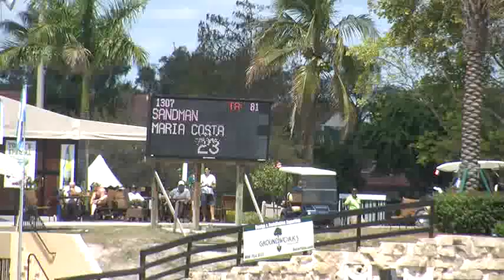Video of SANDMAN ridden by MARIA COSTA from ShowNet!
SANDMAN ridden by MARIA COSTA at WEF 10 CSI 2*.  This round is from class 1025, $15000 SJHOF High A/O Classic and finished 23 of 32.